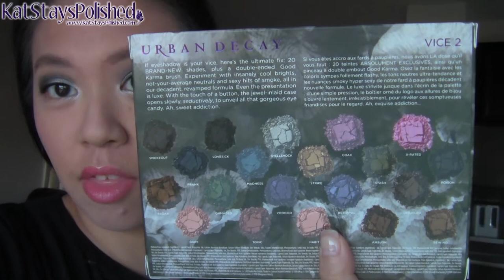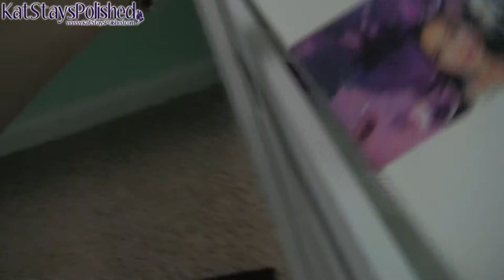Kat and TJ - Daily Vlog | APR 23, 2014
*MUST SEE* Watch in HD!

Join me on ShopKick! Duh, earn points to shop in store. Earn points scanning items in store!

Check out our daily life! Keep up with our continued weight loss!

Leave me some love in the comments!

If you shop online, make sure you go to EBATES first! You basically get paid for shopping! It means more money for makeup, duh!

I always love my Ipsy bags!